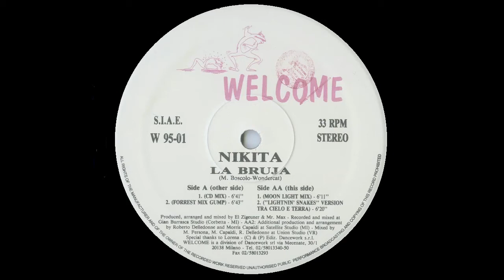5. La Bruja - Nikita (1995)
Per noi tutti gli amanti della Dance anni 90!

Se vi piace il contenuto di questo canale, sostenetelo semplicemente abbonandovi, mettendo mi piace e condividendo!!